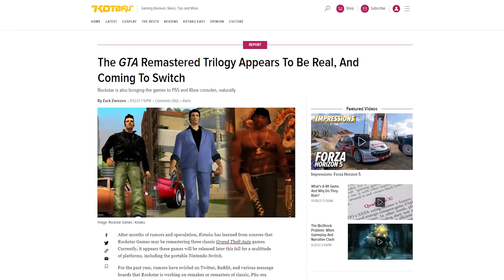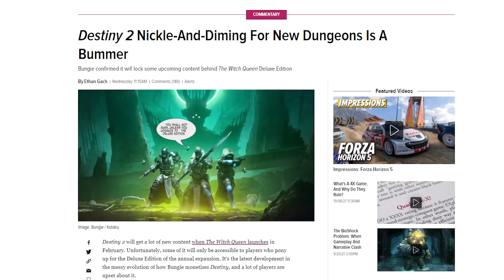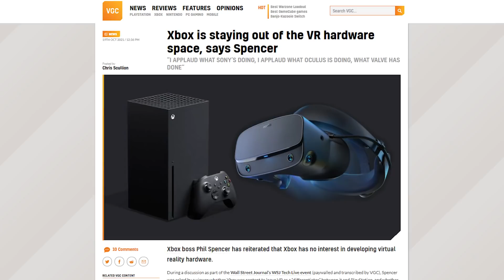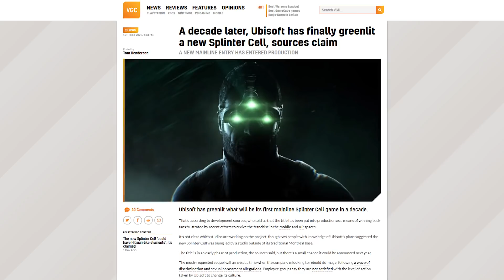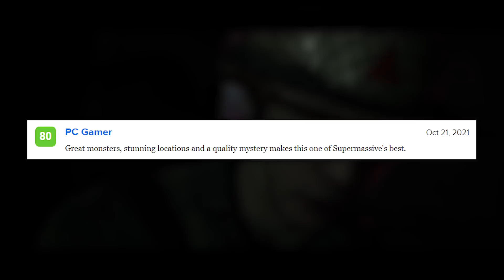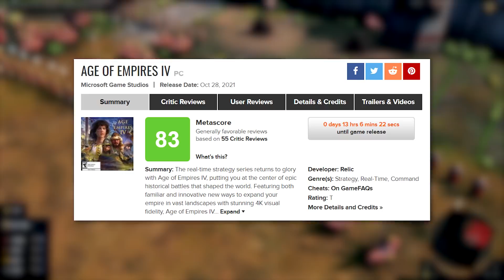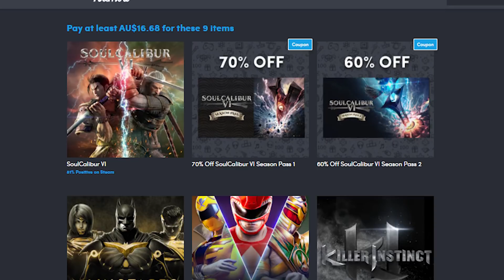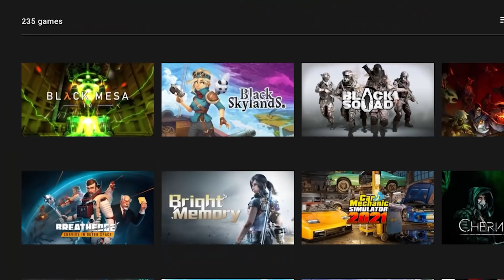Cyberpunk 2077 next-gen, Halo Infinite, Starfield and Splinter Cell | This Week In Videogames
Try GeForce Now for free and lock in your permanent Founders discount by hitting this Thanks to GeForce Now Powered by Pentanet for sponsoring the video.
Cyberpunk 2077's next gen up date gets a release window, GTA remaster trilogy is real, new Starfield details, some fresh new Halo Infinite campaign gameplay and the wait for a Splinter Cell game might just be over.

Skill Up Gaming Facebook Page!